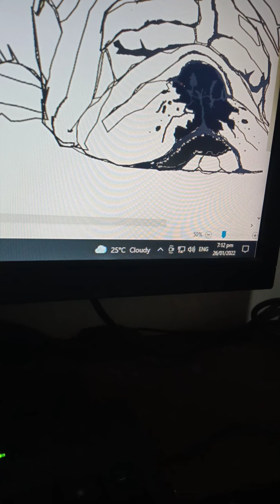shorts artwork doglover